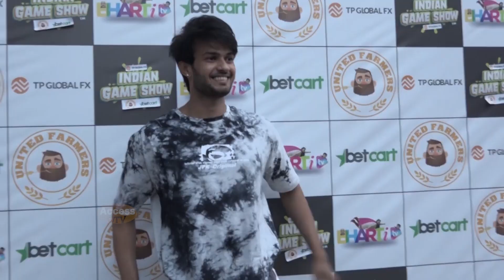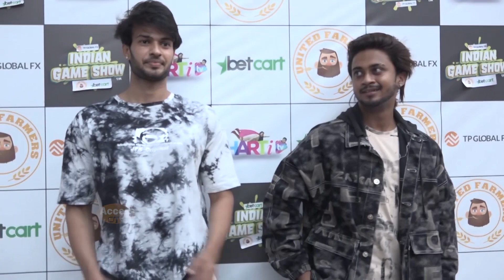Team 07 Shadan Farooqui & Hasnain Khan Are Very Exited For Bharti;s Gane Show | BHARTI TV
Team 07 Shadan Farooqui & Hasnain Khan Are Very Exited For Bharti;s Gane Show | BHARTI TV  | Indian Game Show | Bhaerti Tv | Bharti's Game Show | Team 07 | Mr Faisu  | Jannat Zubair | Adnaan Shaikh  | Access TV